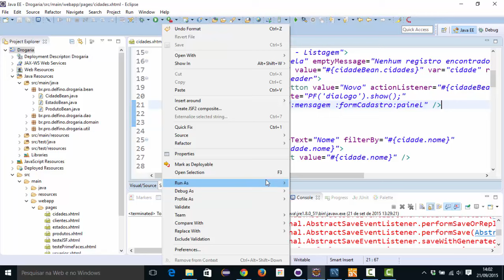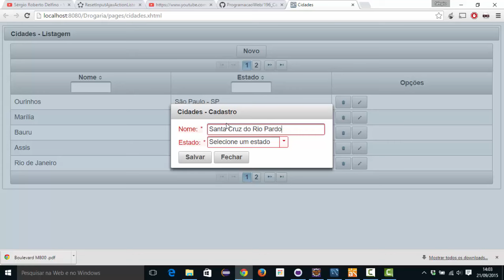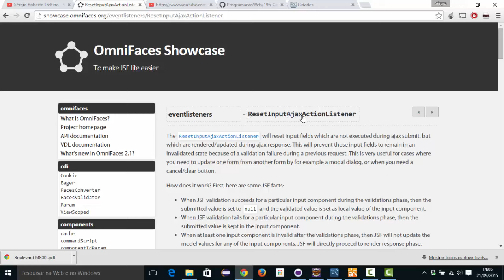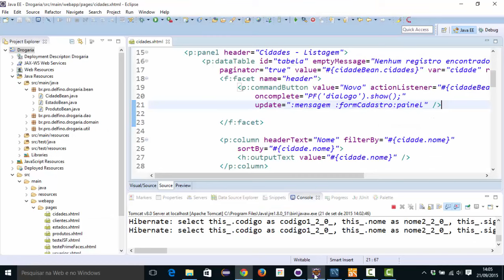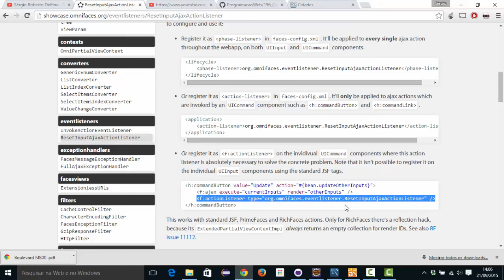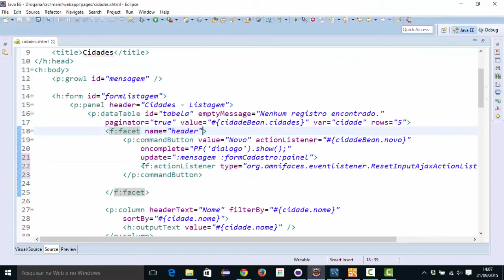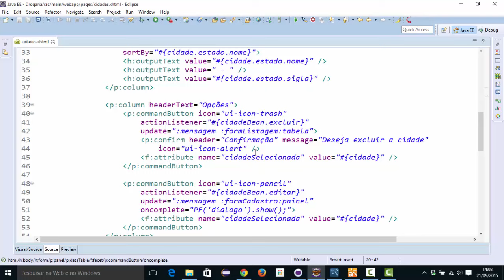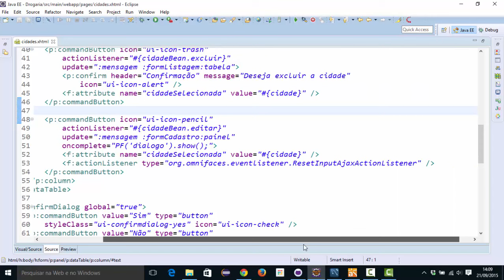[Programação Web com Java] 197 - ResetInputAjaxActionListener